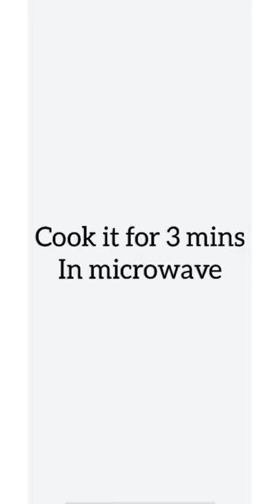Tteokbokki carbonara Korean noodles 💜💜korean